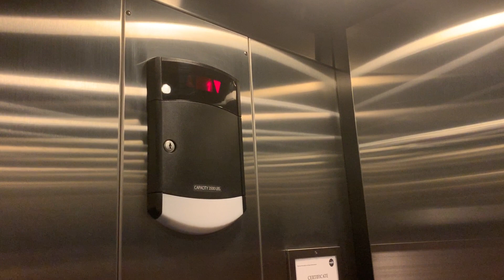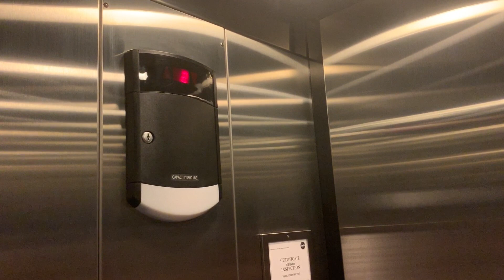Schindler Elevator at the Hall of Fame: Heroes & Legends at KSC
One of the elevators we rode while at the Kennedy Space Center Visitor Complex